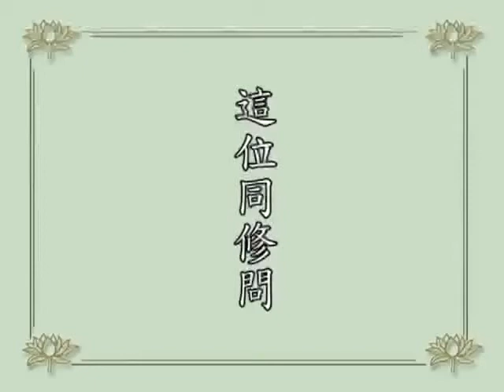淨空老法師問答 培訓班的同學問：「錯下一句的公案，問，『大修行人還落因果否？』此『大修行人』是指­什麼境界的人？後面答說『不昧因果』，此四字又是什麼意思？請開示。